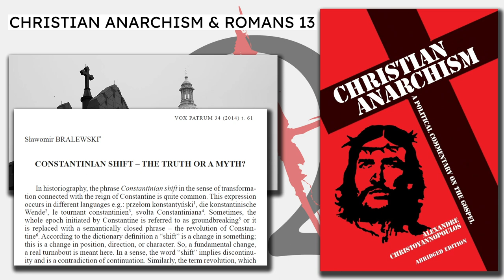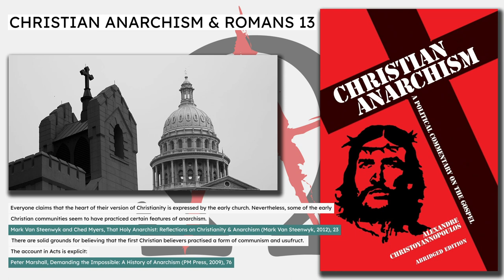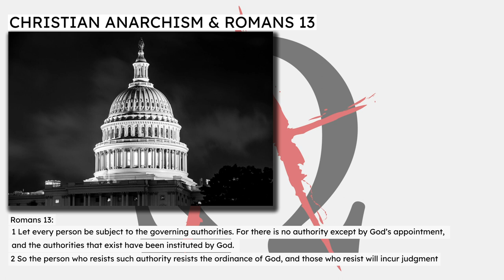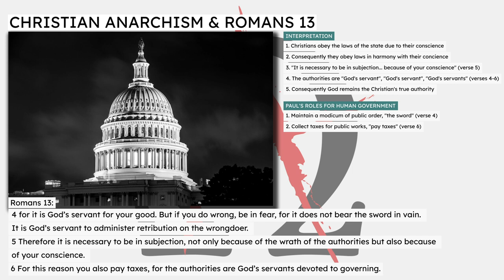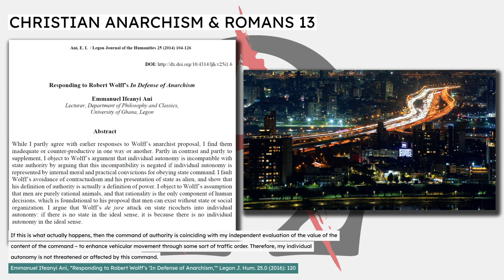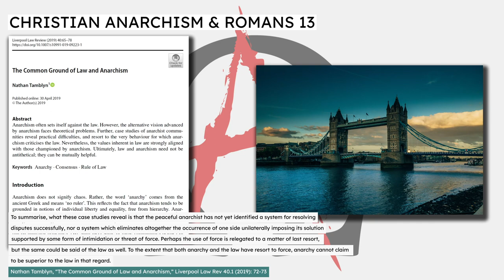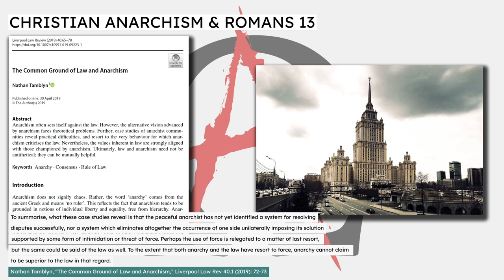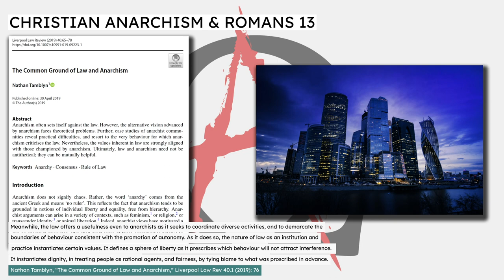Christian leftism: Christian anarchism & Romans 13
Kameron Mazurek of the Religious Learning Program podcast interviews me on the subject of Christian anarchism and Romans 13.

Time stamps
00:05 Introduction
02:50 The Christadelphians as Christian anarchists
10:16 Why early Christadelphians didn't identify as Christian anarchists
11:42 Christian anarchism & Romans 13
21:50 Anarchism & the law
24:27 Recommended Christian anarchist resources